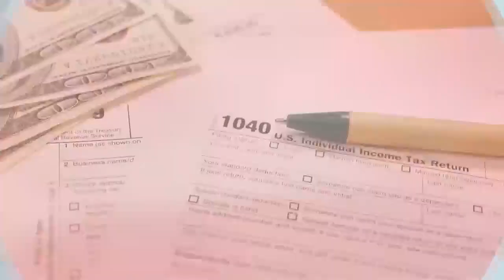Exploring Industrial Automation at Northwest | Bluff City Life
In this episode of Bluff City Life, discover the Industrial Automation and Controls Engineering Technology program at Northwest Mississippi Community College. Learn how students gain hands-on experience with robotics, programmable logic controllers (PLCs), motor controls, and collaborative robots. The program equips students for high-demand technician roles in various industries, focusing on skills like troubleshooting, programming, and code reading. Graduates enjoy strong job placement rates and opportunities for career growth in the rapidly evolving tech field.

Industrial automation, robotics, Northwest Mississippi, technician program, PLCs, Bluff City Life, career training, technology education, collaborative robots, job placement.